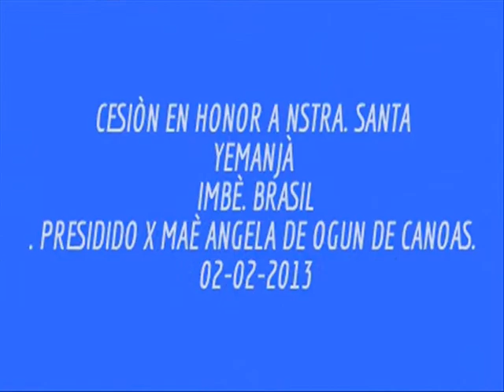Procissão da nossa grande mãe iemanja pela praia. Santa Terezhina Imbé Brasil. 03-02-2018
CESIÒN EN HONOR DE NSTRA. SANTA YEMANJÀ.. EN PRAÌA VERA MAR. SANTA TEREZINHA, IMBÈ.. PRESIDIDO X MAÈ ANGELA DE OGUN TEMPLO AFRICANISTA DE CANOAS... BRASIL--- 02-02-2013